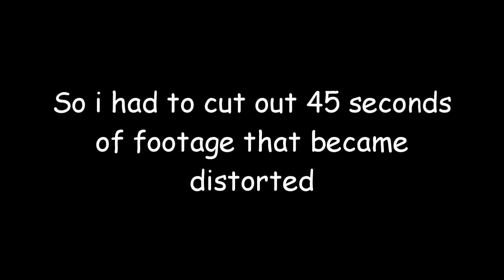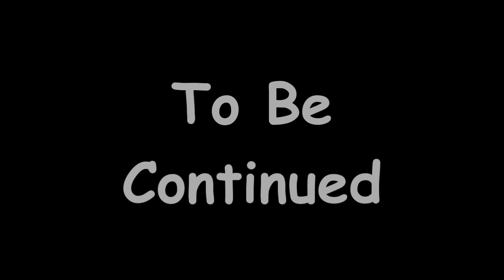Marvel: Ultimate Alliance 2 pt3 - The Fantastic Four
Time to investigate the disappearance of Ms Marvel. And who better to do this than the first family of the Marvel Universe, The Fantastic Four.